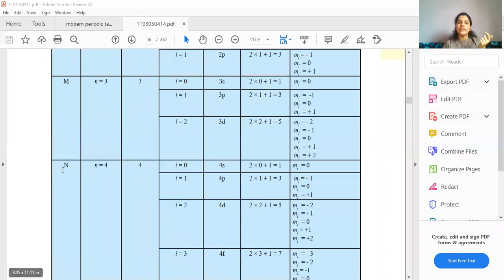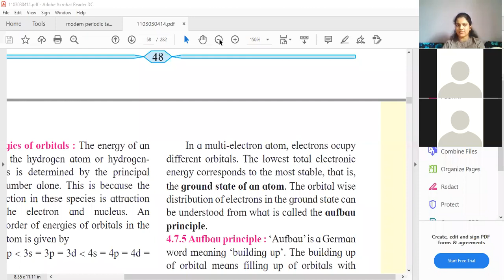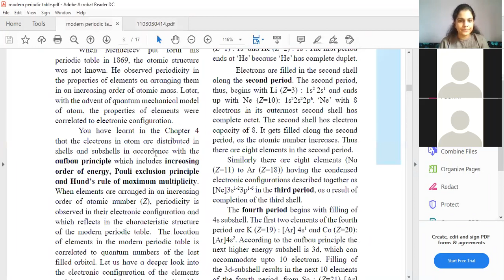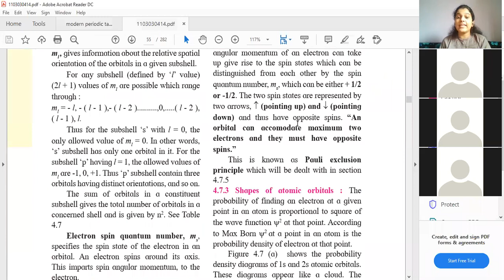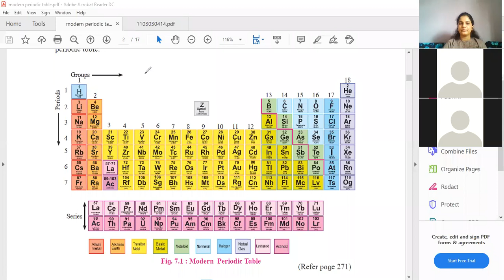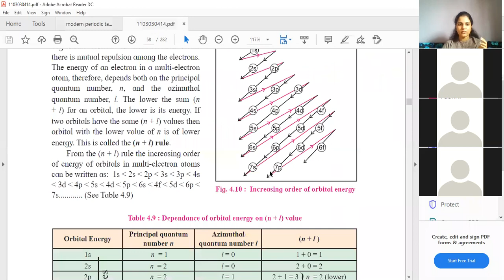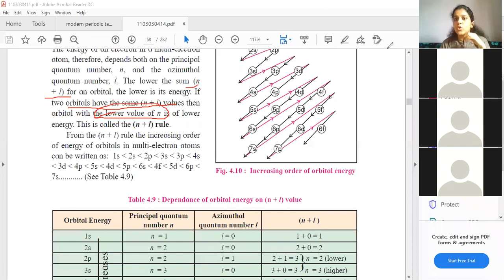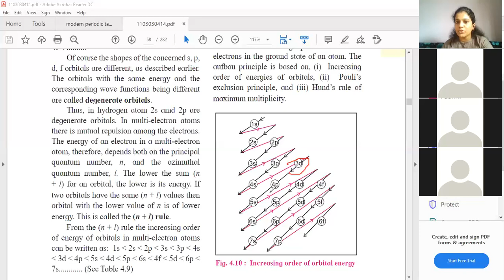FYJC SCI: Chpt 7 - Lect 2.2 (Hastha Miss)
Chemistry: Modern Periodic Table